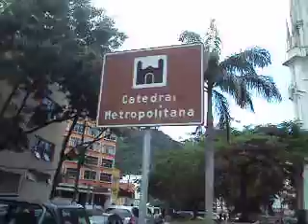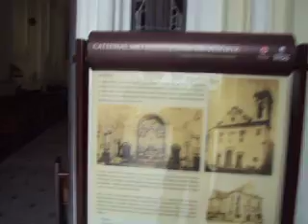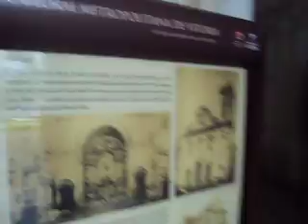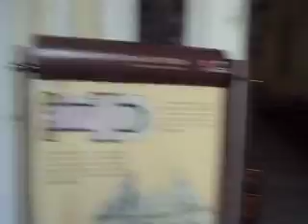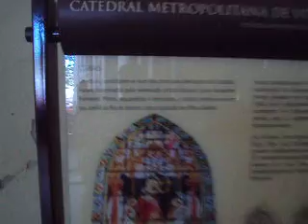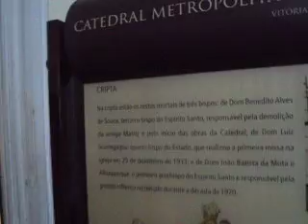Igreja Catolica: A história da Catedral de Vitória, ES, em Vídeo do Escritor Clério José Borges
O poeta Trovador e Escritor Clério José Borges, no dia Primeiro de Abril de 2011. visita a Catedral de Vitória e assiste a preparação e o início da Missa do Meio Dia, entrevistando a Guia Turística Ktilem, Monitora do Instituto Góia,  sobre a história da Catedral, mostrando também o Marco Zero de Vitória ES. Detalhes sobre a história da Catedral obtidas no web site da Prefeitura Municipal de Vitória, ES. A Catedral Metropolitana de Vitória começou a ser construída em 1920 e foi concluída em 1970. O projeto inicial era de Paulo Motta (o mesmo que projetou o Parque Moscoso) e foi se modificando com o passar dos anos, tendo recebido colaboração de vários artistas e arquitetos. Ela ocupou o lugar onde, até 1918, havia uma igreja chamada Igreja de Nossa Senhora da Vitória, que era a Matriz da cidade. Era uma igreja de estilo colonial, que começou a ser edificada em 1551, quando Vitória ainda se chamava Vila Nova, no período do primeiro donatário da capitania do Espírito Santo, Vasco Fernandes Coutinho. Com a criação da Diocese do Espírito Santo (1895) e a nomeação do primeiro bispo, dom João Batista Correia Nery, a igreja recebeu o título de Catedral. Posteriormente, deteriorada e considerada pequena demais para comportar o crescente número de fiéis, foi demolida com o intuito de ser substituída por uma igreja maior, de acordo com o desejo de modernizar a capital do Estado. Símbolo da cidade de Vitória, a Catedral foi tombada pelo Conselho Estadual de Cultura, em maio de 1984. Destaca-se no ambiente por sua imponência e por possuir arquitetura eclética com característica neogótica. Tem como destaque os maravilhosos vitrais de suas paredes.